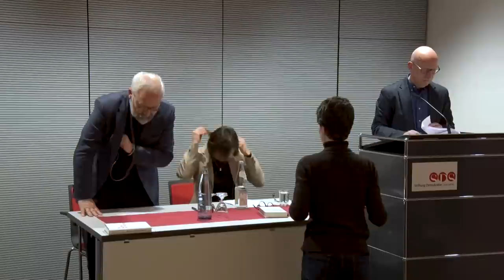Die neuen Deutschen: Ein Land vor seiner Zukunft - H. Münkler & M. Münkler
Vortragsaufzeichnung vom 26.02.18

Die gesellschaftliche Integration von Migranten ist ein wechselseitiger Prozess. Den Integrationsanstrengungen der Hierhergekommenen muss die Aufnahmebereitschaft unserer Gesellschaft korrelieren. Dafür muss sichtbar sein, dass Flüchtlinge von einer zeitweiligen Belastung zu einer dauerhaften Bereicherung werden können, wenn beide Seiten sich um Integration bemühen. Neben der Frage, was man den Migranten zutraut, steht damit auch die Frage im Mittelpunkt, was die deutsche Gesellschaft sich selbst zutraut und ob sie in der Lage ist, zu integrieren und zumindest einen Teil auch derjenigen für das Projekt der Integration zu gewinnen, die ihm misstrauisch und zweifelnd gegenüberstehen. Sicher ist jedenfalls, dass aus Misstrauen genährte Ablehnung der zu uns Gekommenen deren Integration nicht befördert, sondern behindert. Integration aber ist der Schlüssel zu einem angemessenen Zusammenleben.

Referenten:
- Prof. Dr. Marina Münkler ist nach Gastprofessuren an der HU Berlin und der Universität Zürich seit 2010 Professorin für Ältere und frühneuzeitliche deutsche Literatur und Kultur an der TU Dresden. Sie ist Mitglied des „Zentrums Mittelalter“ an der Berlin-Brandenburgischen Akademie der Wissenschaften und der „Kommission Musikwissenschaft, Literaturwissenschaft und Kunstgeschichte“ an der Sächsischen Akademie der Wissenschaften. Zum 1. Februar 2017 ist sie in den Wissenschaftsrat berufen worden.

- Prof. Dr. Herfried Münkler ist Professor für Politikwissenschaft an der HU Berlin. 2004/05 war er Gastprofessor am Wissenschaftszentrum für Sozialwissenschaften Berlin, 2001 Akademieprofessur an der Berlin-Brandenburgischen Akademie der Wissenschaften. Zuvor hatte er eine Gastdozentur am Institut für Höhere Studien Wien (1993) inne. Er hat sich an zahlreichen Forschungsprogrammen der DFG, der VW- und der Thyssenstiftung beteiligt, mehrere Arbeitsgruppen an der Berlin-Brandenburgischen Akademie der Wissenschaften geleitet und zahlreiche Preise erhalten.

In ihrem gemeinsamen Buch „Die neuen Deutschen. Ein Land vor seiner Zukunft“ (2016) haben sie die Voraussetzungen gelingender Integration im Kontext der Auseinandersetzung um die „Flüchtlingskrise“ beschrieben.

Politische Akademie
Europaallee 18
66113 Saarbrücken